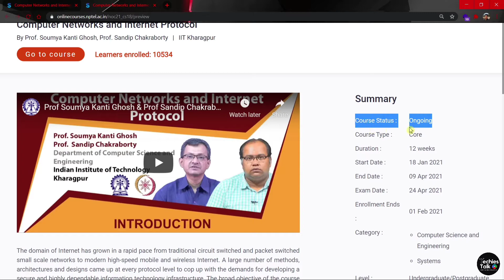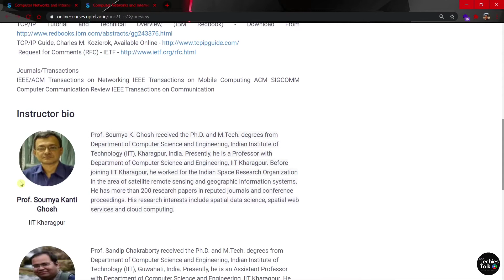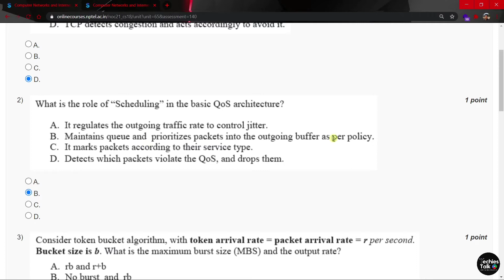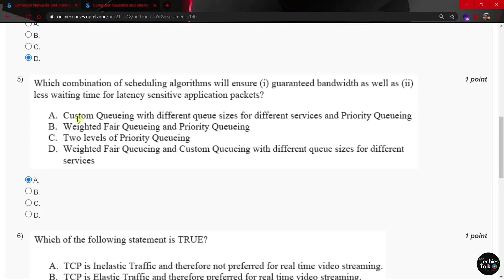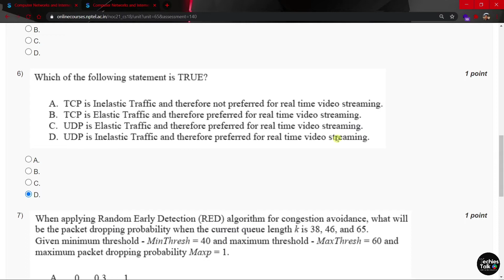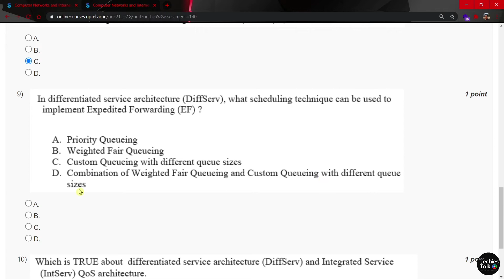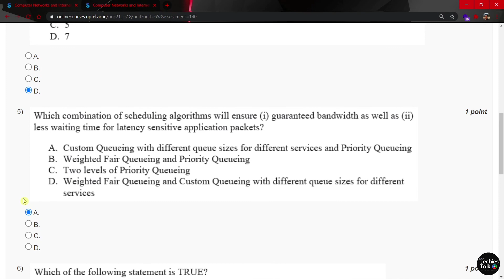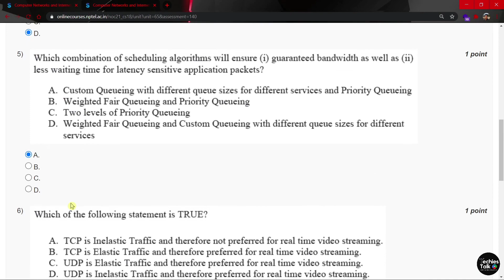NPTEL Computer Networks And Internet Protocol | Week-7 Quiz Assignment | Online Certification Course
The domain of Internet has grown in a rapid pace from traditional circuit switched and packet switched small scale networks to modern high-speed mobile and wireless Internet. A large number of methods, architectures and designs came up at every protocol level to cop up with the demands for developing a secure and highly dependable information technology infrastructure. The broad objective of the course is to understand - (i) the architecture and principles of today's computer networks, (ii) the protocols and their functionalities, (iii) the requirements for the future Internet and its impact on the computer network architecture. In this course, we'll broadly cover the basic TCP/IP protocol stack and touch on the next generation computer networks. We'll take a top-down approach to cover different protocols at the TCP/IP protocol stack.

COURSE LAYOUT
Week 1  :  Introduction to Computer Networks – History, Circuit Switching and Packet Switching
Week 2  :   TCP/IP Protocol Stack – Basic Overview
Week 3  : Application Layer Services (HTTP, FTP, Email, DNS)
Week 4  :  Transport Layer Primitives – Connection Establishment and Closure
Week 5  :  Flow Control and Congestion Control at the Transport Layer
Week 6  :  Transmission Control Protocol – Basic Features, TCP Congestion Control
Week 7  :  Network Layer Primitives – IP Addressing
Week 8  :  IP Routing – Intra Domain Routing Protocols, Inter Domain Routing Protocols (BGP)
Week 9  :  IP Services – SNMP, ARP
Week 10  :  Data Link Layer Service Primitives – Forwarding, Flow Control, Error Control
Week 11  :  Media Access Control - Channel Access Protocols, Framing
Week 12  :  End to End Principles of Computer Networks

All the answers are verified by Experts...But if any changes made in the answer will be notified in comment section. If you have doubt in any of the solution please ask...